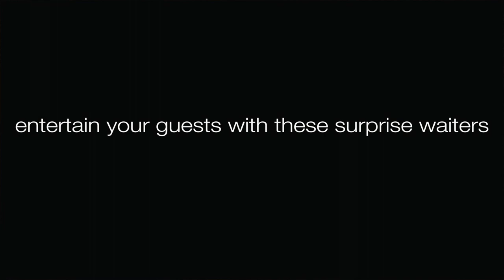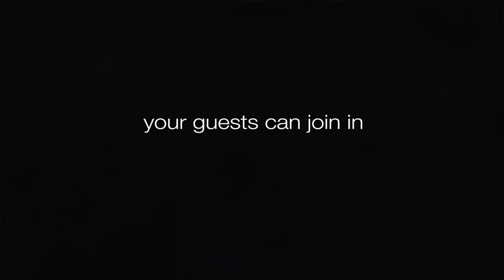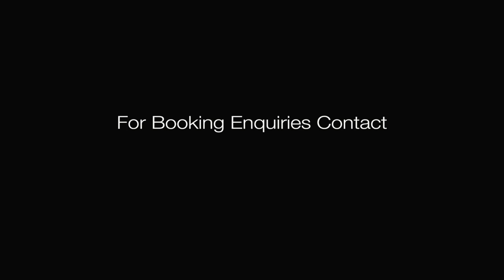The AMV Singing Waiters